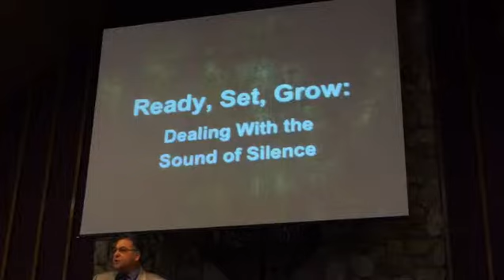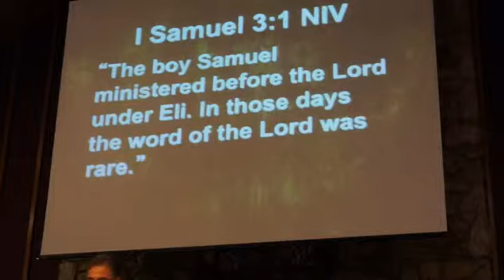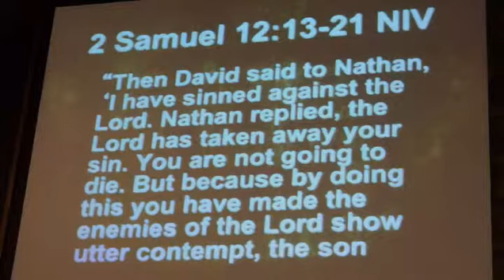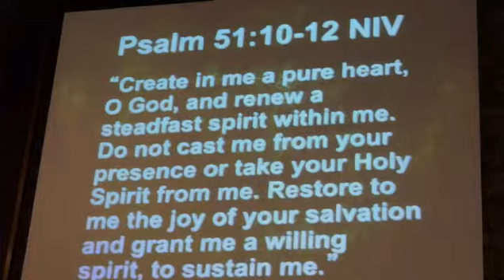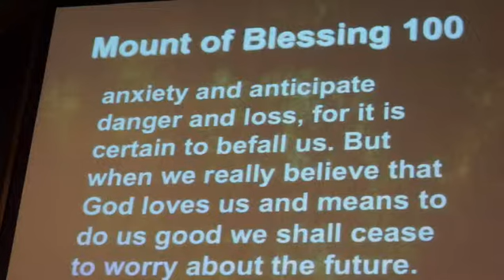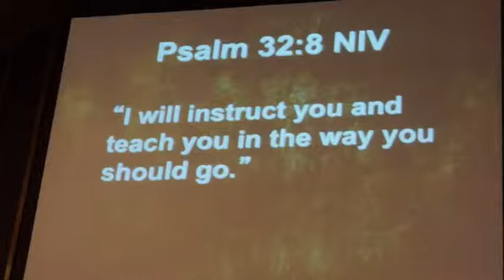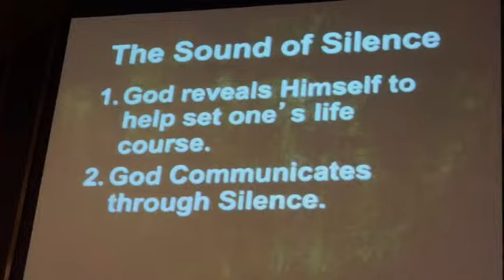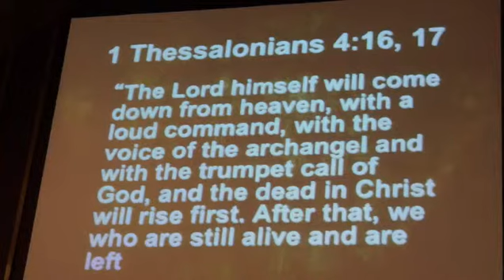Ready, Set, Grow: Dealing with the Sound of Silence - Phil White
The service took place on Sabbath, May 2, 2015 in the Simi Valley Seventh-day Adventist Church